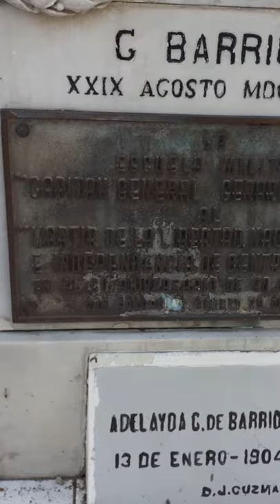Mausoleo de Gerardo Barrios en cementerio de LOS ILUSTRES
José Gerardo Barrios Espinoza (San Juan Lempa, hoy Nuevo Edén de San Juan, San Miguel, El Salvador, 24 de septiembre de 1813-San Salvador, 29 de agosto de 1865) fue un militar, estadista y político salvadoreño. Como senador designado se encargó de la presidencia de El Salvador, al depositar el cargo el entonces presidente Miguel Santín del Castillo, en junio de 1858, y tras una alternancia sucesivas en los depósitos de Santín, Joaquín Eufrasio Guzmán y José María Peralta, terminó el período para el cual fue elegido Santín; continuó en el ejercicio de la presidencia al ser electo para el período 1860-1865, el cual no culminó debido a la invasión que el general Rafael Carrera realizó en el año de 1863.

Miembro del partido liberal, promotor de los ideales unionistas del general Francisco Morazán e impulsor del cultivo del café y el desarrollo económico del país, quien igual a su maestro Morazán fue fusilado después de un polémico juicio, promovido por su sucesor Francisco Dueñas.